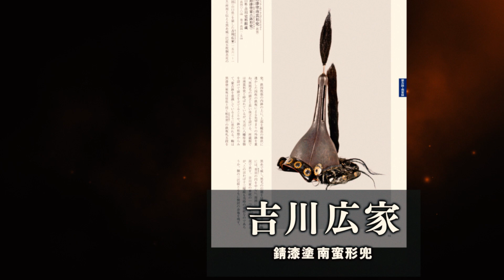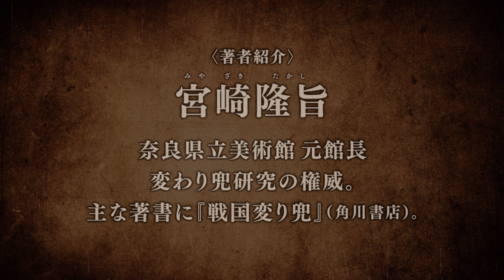新刊書籍のご案内『変わり兜』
宮帯出版社から新刊書籍のご案内です。
『変わり兜』宮崎隆旨 著

戦国武将たちの個性あふれる造形美!
信仰、動植物、器材、文字……などの形象によって主要250点を分類して体系化。豊富なカラー図版とともに、各々の由来や魅力の眼目を解説する。甲冑研究の第一人者による決定版。

・全国の博物館、美術館から寺院・神社まで、現存作品256点を収録
・「兜鉢」と「立物」の二篇に分け、形象ごとに分類して体系化
・多種多様な変わり兜をカラー図版で掲載、要点をまとめた作品解説を付す
・兜の名称に関する基礎知識や、「名物の兜」を取り上げた論考を掲載

[目次]
序
凡例、兜・当世具足の名所
第一部 兜鉢篇
頭形、椎形/神仏信仰、架空の動物/被り物(冠、烏帽子/その他の被り物)/置手拭、雑賀鉢/蒙古鉢、南蛮鉢/植毛、頭髪、頭型地 文/動 物(鳥獣、昆虫/魚介、甲殻)/植 物/器 材/文字、廻鉢、他

第二部 立物編
　神仏信仰/架空の動物/被り物(纓)/天文、地文/動 物/植 物/器 材/文様、文字

当世兜覚え書
　第一章 当世兜の名称に関する二、三の私見
　第二章 名物の兜

主要参考文献・フォトクレジット
作品名・所蔵(日本語・英語)
名称解説(日本語・英語)
人名索引

[著者略歴]
宮崎隆旨(みやざき たかし)
1943年広島県生まれ。元奈良県立美術館館長。関西大学大学院修士課程修了。博士(文学)。専門は甲冑を中心した日本工芸史。主な著書に『奈良甲冑師の研究』(吉川弘文館、平成23年度國華賞)、『戦国変り兜』(角川書店)、共著に『法隆寺の至宝―西円堂奉納品―』(『法隆寺昭和資材帳』11、小学館)、『富本憲吉全集』第一巻大和時代(小学館)、『奈良市史』工芸編など。

『変わり兜』
著 者　宮崎隆旨

体 裁　A4判・上製・316頁(カラー248頁)
発 行　宮帯出版社
定 価　18,000円+税

お買い求めは書店、Amazon等で。

『変わり兜』

宮帯出版社HPでも購入出来ます。